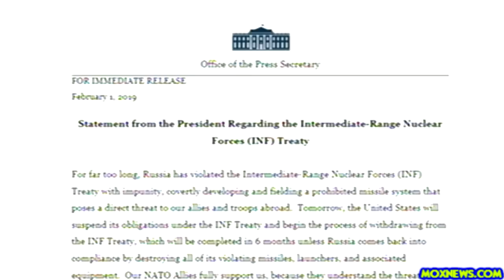Secretary Of State Pompeo Announces United States Is "Suspending" Nuclear Treaty With Russia!